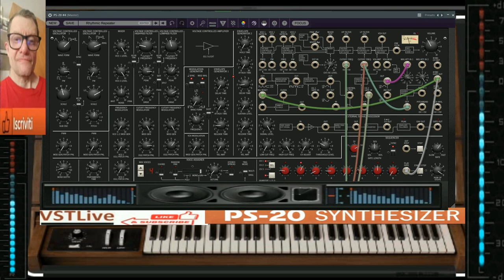Giovanni Edm Thecnology sound ( Vstlive PS 20 cherry audio )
vst usato per composizione  ( Vstlive PS 20 cherry audio )
nome del brano Giovanni Edm Thecnology sound